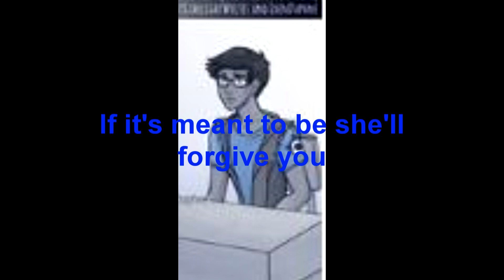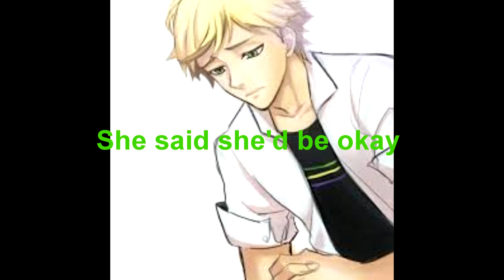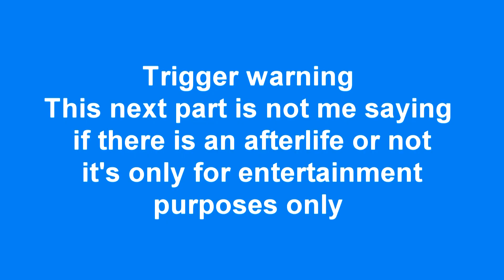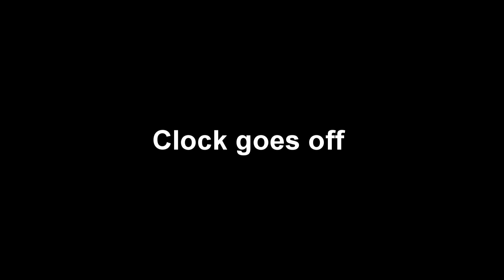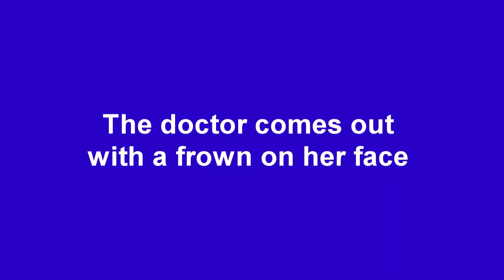Mafias son s2 ep 6